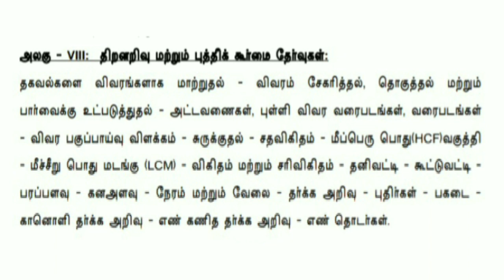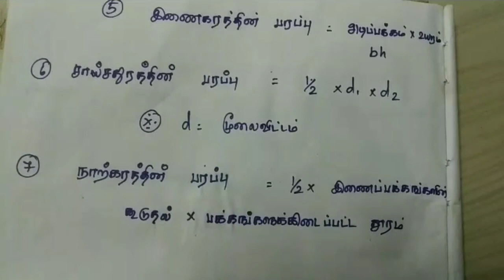Important Maths Formula for TNPSC GROUP 4